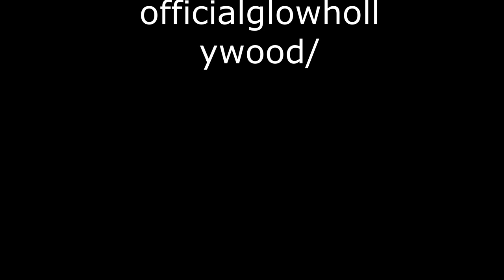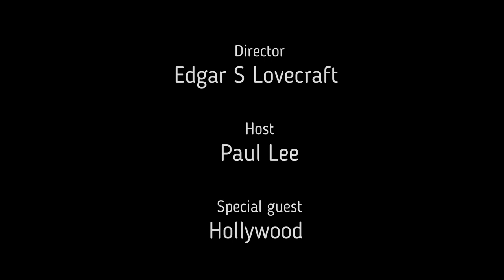Group Therapy TV: That Gorgeous Lady Of Wrestling , Hollywood Interview episode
This episode , Paul Interviews the one ,the Only From GLOW Gorgeous ladies of wrestling  Hollywood Herself . We talk about the beginnings of GLOW, Her friendships with the other Girls , Her take on the NetFlix Glow series , and much more